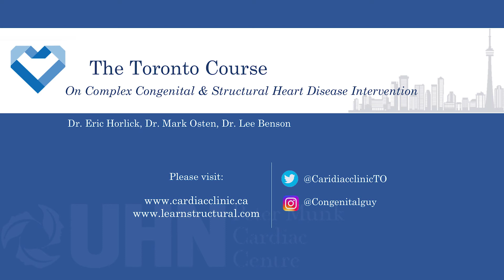Toronto Course 2019 Interventional Olympics